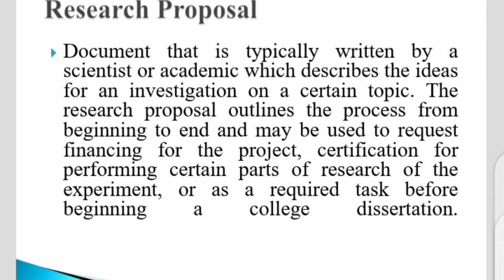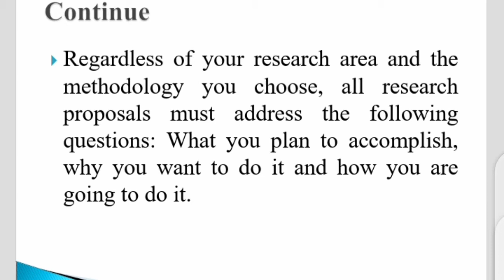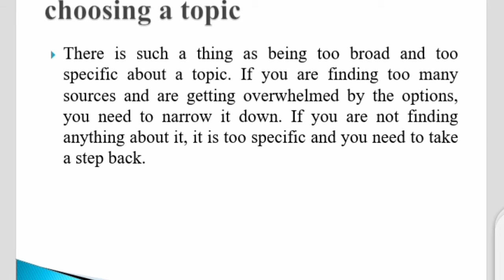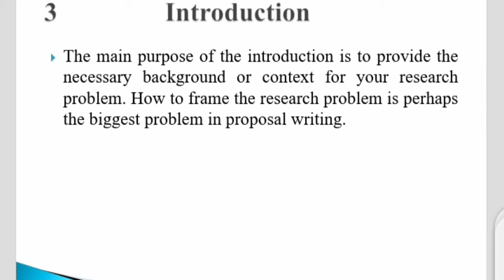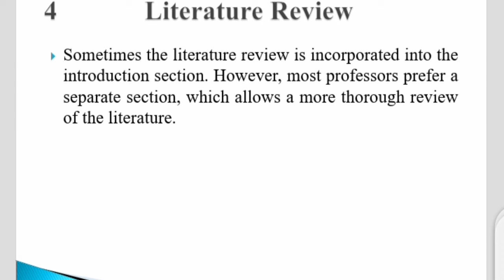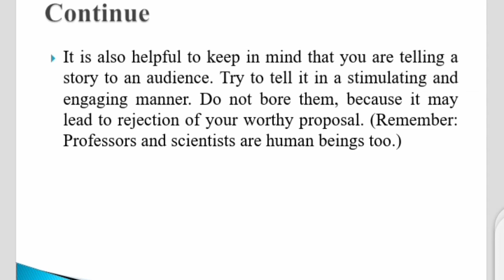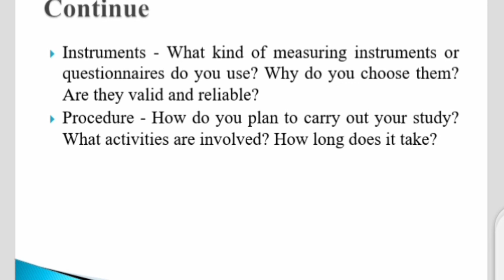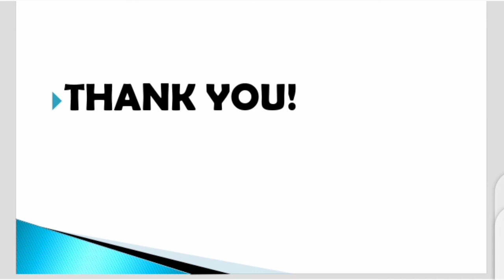How to write a Research Proposal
The Learning Hub with Rana Fahim. This video is about Research Proposal. How to write an authentic and valuable research proposal. Our whole research work or thesis depends upon research proposal.